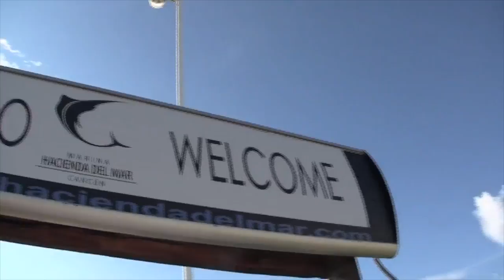Edit Whale Shark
This video is about Edit Whale Shark